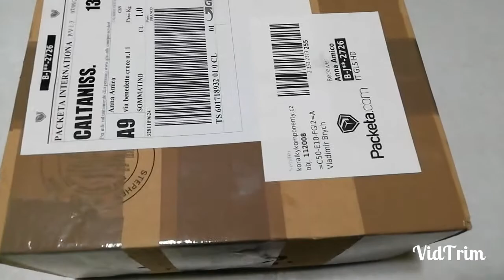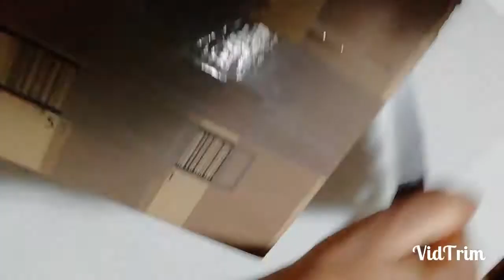Review Acquisti perline da Vladimir Brych fatti a Settembre del 2020- prima parte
Acquisti perline da Vladimir Brych - pacchetto arrivato il 10/09/2020 - prima parte